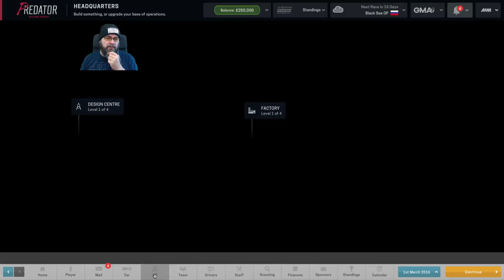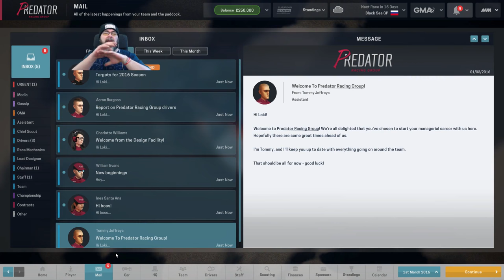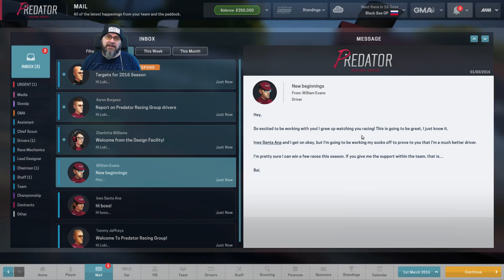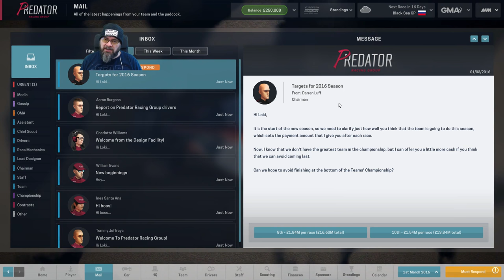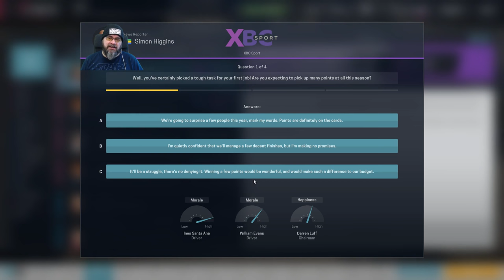Motorsport Manager PC - Lets Play EP1 and a Beginners Guide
Lets Play Some Motorsport Manager! its basically formula 1 manager without the licenses, in this first Super long episode i do a beginners guide to the game, pick our series and team and give you some newbie tips and tricks. is it the F1 game we have been looking for?follow me on twitter